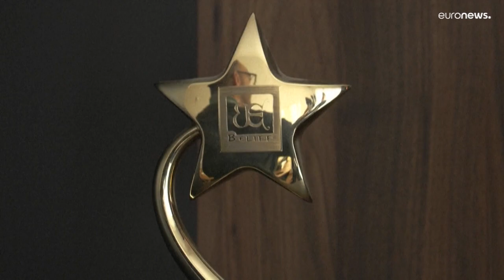"الحقيبة الحمراء": فيلم إيراني عن خلع الحجاب مرشح لجائزة الأوسكار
في فيلم "الحقيبة الحمراء"، تعمد فتاة مسافرة بمفردها من طهران، إلى سحب حجابها للهرب من رجل خمسيني ينتظرها في المطار ببزة رسمية حاملاً باقة زهر للزفاف. ويقول مخرج الفيلم القصير سيروس نشواد إن هذه الخطوة تنمّ عن "شجاعة" في "رفض الهيمنة" والانطلاق نحو "الحرية".